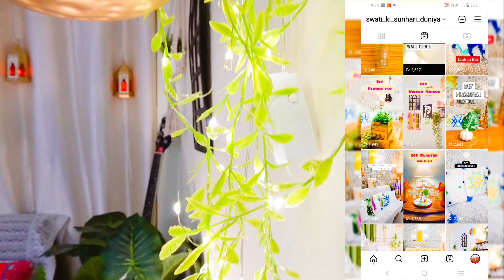Meesho Home Decor Festival Living Room Makeover /Easy Decor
Festival Meesho Home Decor Living Room Makeover

Product links: 👇👇👇👇👇👇

1. Golden Iron Leaf Wall Ring Set Of 2.

2.  Bamboo dagra/dala

3. Pack of 3 Flameless and Smokeless Decorative LED Swing Candles

4. Diwali Decoration Lanterns (Set of 4)

5.  1 Pcs Artificial Bougainvillea

6. Tea Light Candle Holder / Votive Set Chimney Shape PACK OF 3

7.  Woodden table lamp

8. led candles pack of 10.pcs

9. Artificial Hanging Plants with pot

10. Decor carpet, dhurrie rugs

11.  Macrame Ceiling lamp Light

12. colourful leaf led Lights Series for Home Decoration 200 LED

13.  Set of 2 Cotton Printed mat, 14 INCH Round Cotton mat

14.Artificial Money Plant Bunch 12 Branch Fake Plant Without Pot

15.   Metal Planter with Stand (Set of 3)

16. planter stand

17. Wooden Hand-Crafted Folding Side Stool

18. Fancy Slipcovers(Sofa,Table Covers)

19.  Floor Lamp Antique Style With 16 Inch Drum   jute color

20. Wooden Wall Decor Hanging With Silver Acrylic Mirror on Backside Decor For Home Living Room Bedroom Decorative Gift Items 2 Pcs Set

21.high Quality Satin Printed Cushion Pillow Cover Pack Of 05

22.  LotusHanging Urli Bowl Wall Hanging Tealight Holder